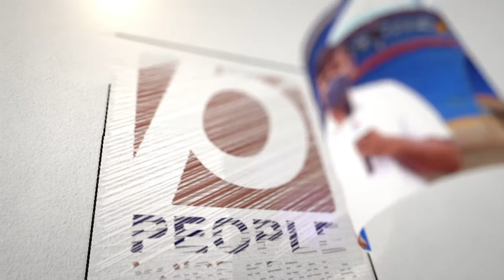വിദ്യാർത്ഥികളെ കയറ്റാതെ പോയാൽ ബസ്സ് ഉടമകൾക്ക്‌ കിടിലൻ പണി കിട്ടും.. | Keraia Bus